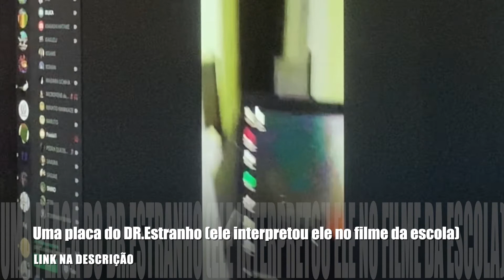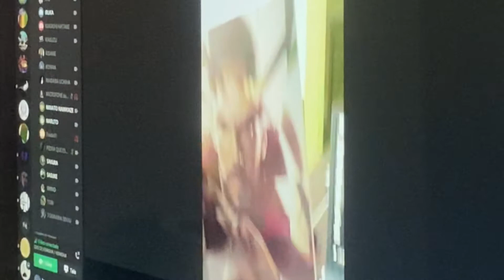❤️🎁 AMIGO SECRETO VIRTUAL - ESPECIAL DE NATAL 🎁❤️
Hoje eu trouxe pra vocês uma explicação de como eu e meus amigos fizemos um AMIGO SECRETO VIRTUAL nessa pandemia. A tradição de muitas famílias no Natal é se reunir com a família e/ou com os amigos para fazer um amigo secreto e, já que nossa situação atual não permite isso pra gente, INOVAMOS NA BRINCADEIRA e transformamos ela para um ESPECIAL DE NATAL!!!

Todo mundo conhece o bom e velho AMIGO SECRETO, mas vocês conhecem como funciona o AMIGO SECRETO VIRTUAL?

Pois então gente, eu e meus amigos achamos um site de sorteio que manda o nome de quem tiramos no nosso próprio e-mail (link mais abaixo), e decidimos organizar a galera para comprar os presentes por sites e pedir para enviar no endereço de quem nós tiramos. Marcamos uma ligação no Discord no dia 17/12/2020 e abrimos os presentes todos juntos, com as câmeras ligadas, vendo a reação de cada um, conversando e nos divertindo muito!

Minha amiga Bia me tirou e me deu um kit de canetinhas 2 em 1 (Brush Pen e ponta fina) e eu fiquei extremamente APAIXONADA nesse presente, porque eu gosto demais de decorar meus cadernos e resumos com lettering e tudo mais!

Eu tirei meu amigo Matheus e dei para ele uma placa do DR.ESTRANHO (dos Vingadores), por causa do filme da escola que ele participou interpretando esse personagem (link do filme mais abaixo).

O meu namorado (Kaique) tirou meu amigo Leo e deu pra ele um cubo mágico (ele tem VÁRIOS cubos mágicos e gosta MUITO de montar os de diferentes formatos).

E o Luiz tirou o meu namorado, e deu pra ele um jogo de cartas de adivinhação para jogar com a galera: Black Stories.

EU AMEI ESSA EXPERIÊNCIA e pelo menos algumas coisas boas e novas experiências esse período na nossa vida nos trouxe...

Espero que vocês tenham gostado e reproduzam esse amigo secreto com os amigos ou com a família de vocês nesse Natal, nesse fim de ano... e faça esse especial de Natal, para não deixar essa época tão linda passar em branco e sem presentes que a gente tanto gosta!

LINK DO SITE DO AMIGO SECRETO: sorteioamigosecreto.com

COMPRE NA AMAZON